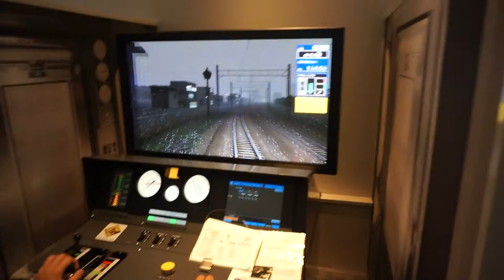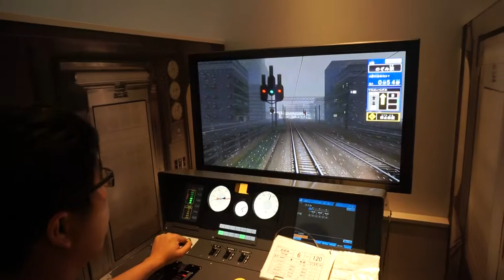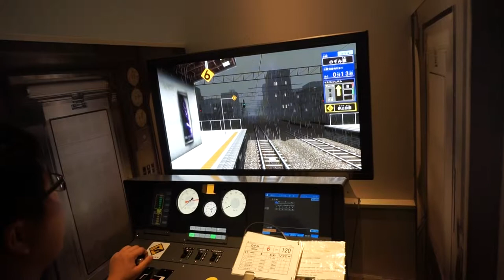JRC 313 Train Simulator [3]